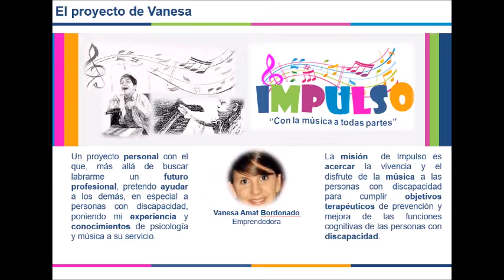Apostando por jovenes emprendedores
Que cierto es esto de que las cositas malotas se AMPLIFICAN enormemente, y eso lleva a algunas personas a NO ver la de cositas buenas que tenemos… por ejemplo, son muchos los jóvenes que buscan labrarse su futuro profesional ayudando a otras personas menos favorecidas… y este es el caso de Vanesa, una extraordinaria emprendedora, de esas por las que vale la pena colaborar en todo lo que uno pueda… de verdad os digo (con conocimiento de causa) que hay muchiiiiiiisima gente joven emprendedora, responsables, ocupadas socialmente en las que confiar, colaborar y aprender… GRaaaaCIAS Vanesa por ser como eres y hacer lo que haces.

Si te ha GUSTADO este video, te animo a VER MÁS en mi canal que cuenta con diferentes listas de reproducción orientadas a AYUDARNOS a ser más y mejor PERSONA…